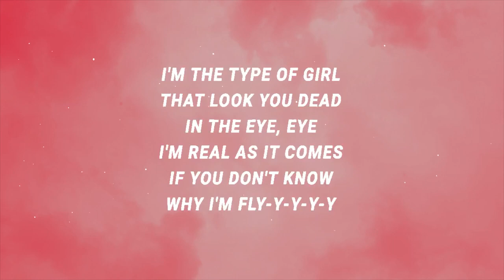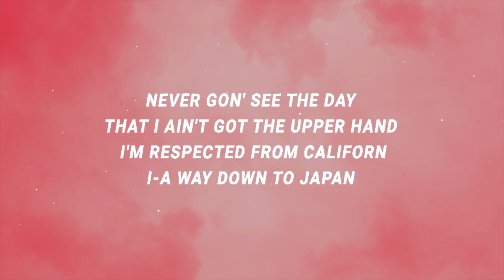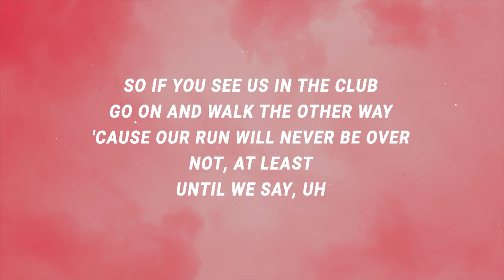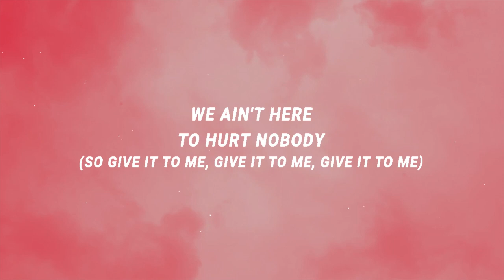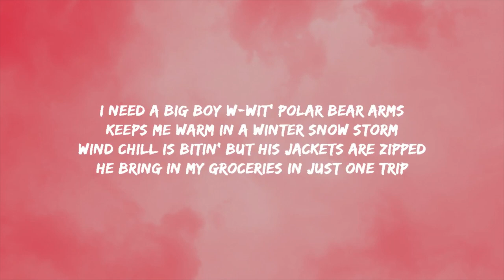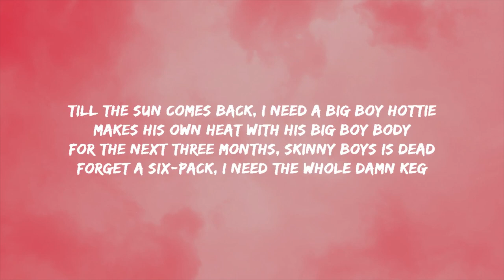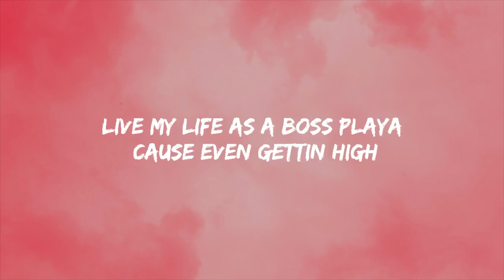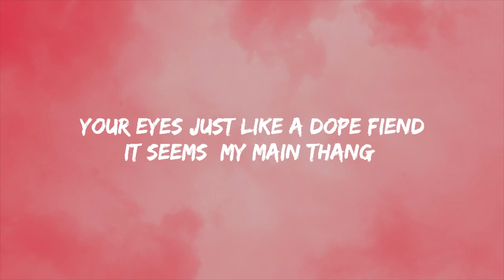Timbaland - Give It To Me (Lyrics) | SZA - Big Boy | 2Pac - All Eyez on Me...(Mix)